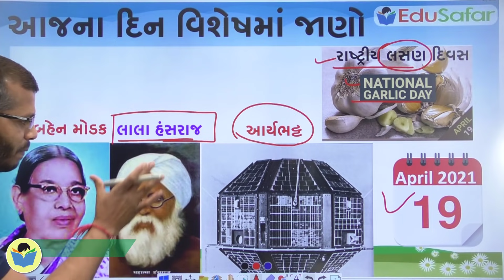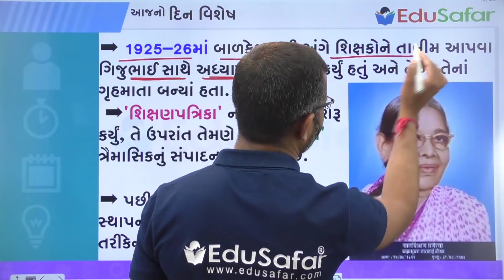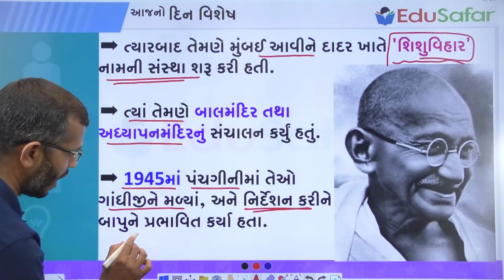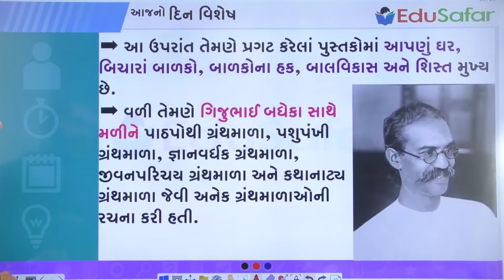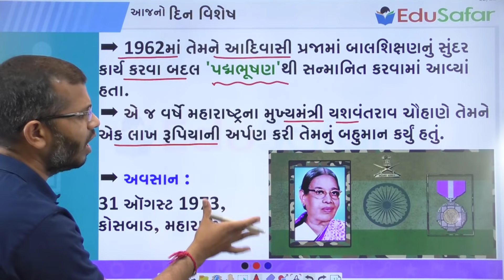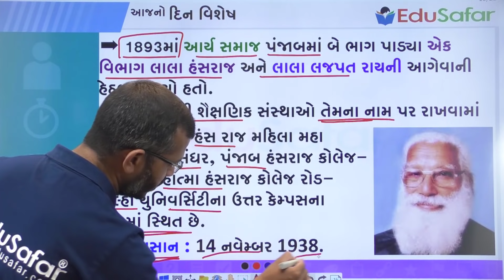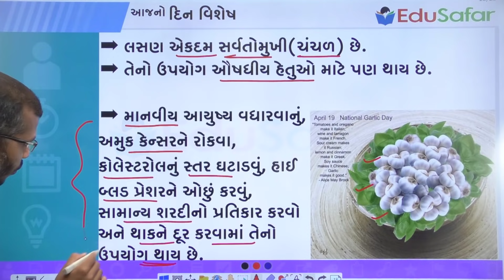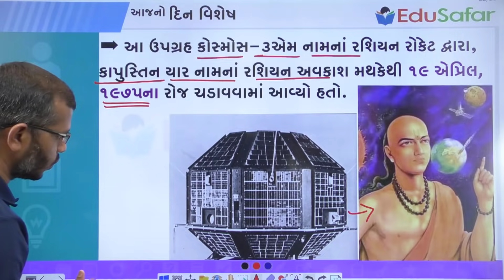19 April 2021 Din Vishesh, તારાબહેન મોડક, લાલા હંસરાજ, આર્યભટ્ટ, રાષ્ટ્રીય લસણ દિવસ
19 April 2021 Din Vishesh, તારાબહેન મોડક, લાલા હંસરાજ, આર્યભટ્ટ, રાષ્ટ્રીય લસણ દિવસ